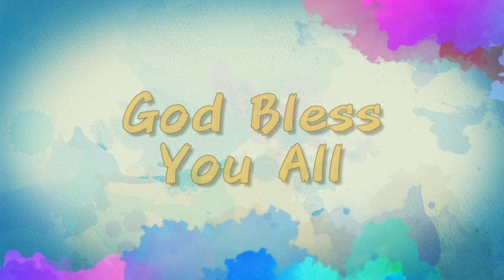How To Create Doodle Portrait | Easy Drawing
I used Faber Castle color pencils

Follow on Instagram- Blue Crayon/ Crayon186

Comment your opinions down below